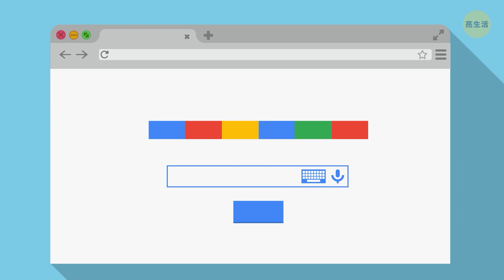30個你意想不到的各種小知識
了解各種知識是件絕對不會無聊的事，不過當然要夠有趣啦！ 如果你在找一些能化解冷場，或能打開話匣子的好話題，就讓既酷又令人難以置信的有趣小知識助你一臂之力吧。

雙胞胎可能會隔幾個月才出生。鴕鳥的眼睛比牠的大腦大。如果父母其中一人的手有超過五根手指，寶寶很有可能會是同樣情況。 少了唾液，你的味覺受器就不管用。 你能聽到宇宙在大約138億年前誕生時的聲音。 這些是真的事實，還是無稽之談呢？讓我們一起來了解吧！

時間軸:

甜甜圈形狀的大腦 0:27

雙胞胎出生時隔最久的時間 1:24

為什麼鞋帶會一直鬆開 1:58

為何你能看到白血球 2:16

用海水而非血液 2:51

你怕鬍鬚嗎? 3:18

環太平洋火山帶 3:39

你能聽到宇宙誕生時的聲音 4:24

上月球要花多久時間 4:51

為何鴕鳥會邊跑邊轉圈圈 5:30

光子的旅程 5:58

誰有32個大腦和10個胃 6:58

說"Prunes" 不要說 "Cheese" 7:11

多指症 7:25

位在肚子的牙齒 7:57

正常手部的背跖向投照X光片: 出處 Mikael Häggström, CC0

123 GO! Chinese

123 GO! Challenge Chinese

123 GO! Gold Chinese